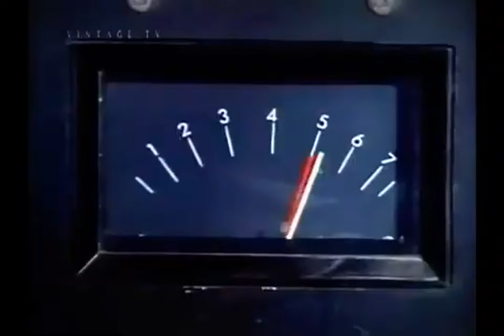Edwin Starr - H.A.P.P.Y. Radio - (1979)